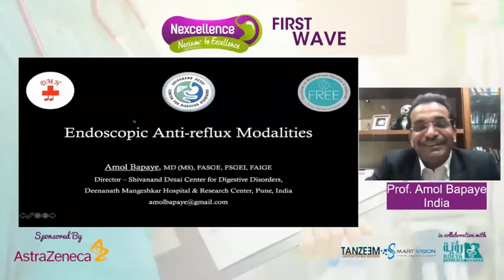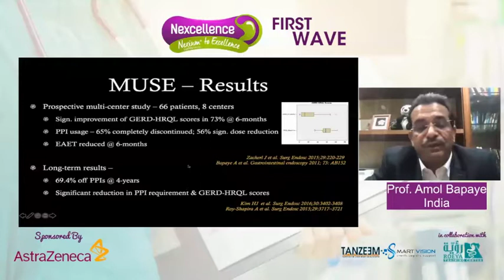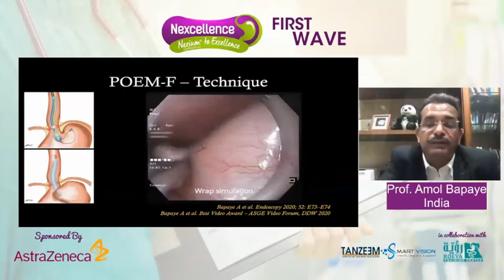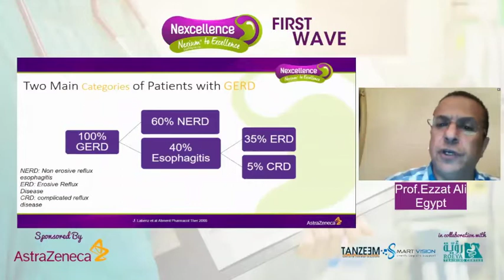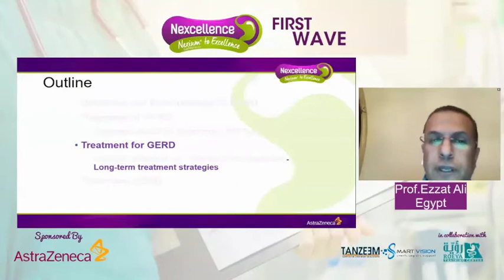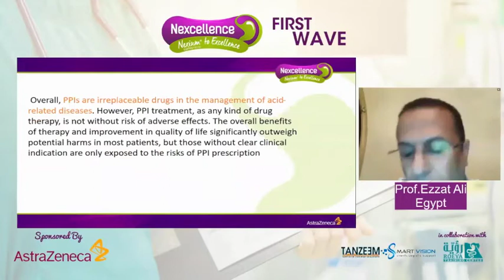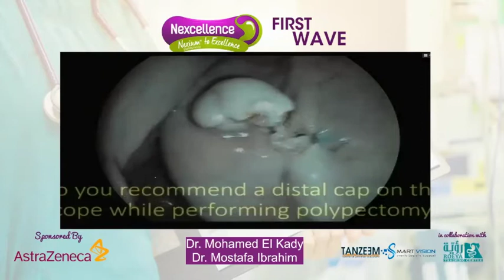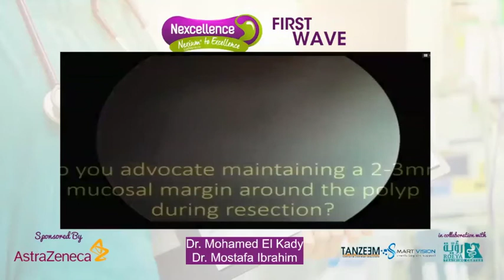Nexcellence: First Wave - Webinar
"Endoscopic Management for refractory GERD" Lecture by Prof. Amol Bapaye, India.
"Pharmacological management of GERD" Lecture by Prof. Ezzat Ali, Egypt
"Polypectomy" Hands on training by Prof. Mohamed Alkady, Egypt.

The session is moderated by Prof. Ibrahim Mostafa, Egypt